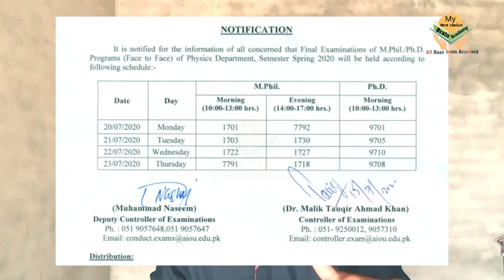Big News || Aiou Spring 2020 Date Sheet || Aiou Exam Date Sheet Spring 2020